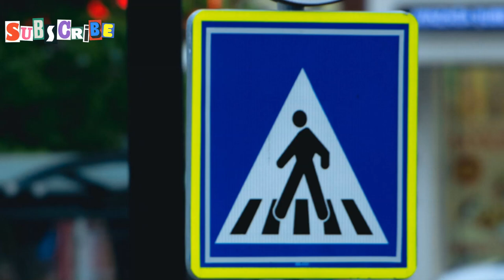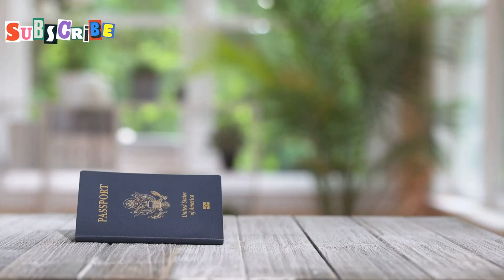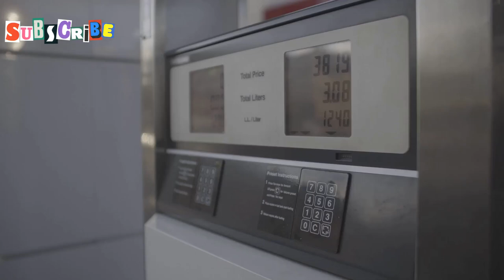Uncover Chiang Mai's Secret Transportation Treasures | Sneaky Routes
Embark on a journey through Chiang Mai's lesser-known transportation routes and uncover hidden gems along the way. Join us as we showcase the secret pathways and local spots that add an adventurous twist to your daily commute. From discovering unique modes of travel to exploring off-the-beaten-path locations, this video is your guide to a transportation adventure like no other in Chiang Mai. Start exploring now and add a touch of excitement to your travel routine!

Discover the charm and vibrancy of Chiang Mai through its diverse transportation options! From the golden temples reflecting its rich history to the bustling markets and innovative restaurants, Chiang Mai offers a unique blend of the old and new. Explore the city efficiently with its various transport modes: rent a car for scenic drives beyond city limits, hop on a songthaew for affordable travel, experience the thrill of a tuk-tuk ride, or rent a motorbike for an adventurous journey. Bike enthusiasts will love the city’s flat terrain and bike-friendly paths. Join us as we navigate Chiang Mai’s transport landscape and unveil hidden gems!

OUTLINE:

00:00:00 Discovering Chiang Mai
00:01:39 Chiang Mai's Transport Network
00:02:24 Freedom and Flexibility on the Open Road
00:04:07 The Red Trucks of Chiang Mai
00:04:52 Navigating the City with Songthaews
00:05:42 A Thrilling Ride Through the Streets
00:06:29 Exploring Chiang Mai on Two Wheels
00:07:23 Motorbike Safety and Practicalities
00:08:10 A Pleasant and Affordable Option
00:08:58 Choosing the Right Transport for Your Chiang Mai Adventure
00:10:33 Embracing the Journey in Chiang Mai